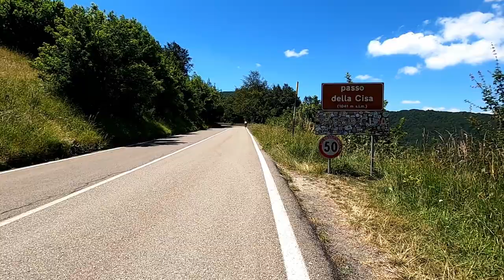La "mia" Francigena in bikepacking - Day03 - Cella di Noceto - Pontremoli [sub ENG]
E il "mostro" del pellegrino è stato sconfitto. Il passo della Cisa l'ho conquistato! Altra bella tappa (caldo a parte che ha toccato i 41°) dove ho conosciuto due signori Bresciani con i quali ho fatto tipo staffetta per tutta la salita. Un po' avanti loro un po' avanti io! Ed ora siamo assieme nell'ospitale di pontremoli che aspettiamo la coppia di ieri che è in "ritardo" causa guasto ad una bici e poi tutti a cena assieme a scassarci di testaroli e tortaderbi

Music credit
Energetic Upbeat by WinnieTheMoog